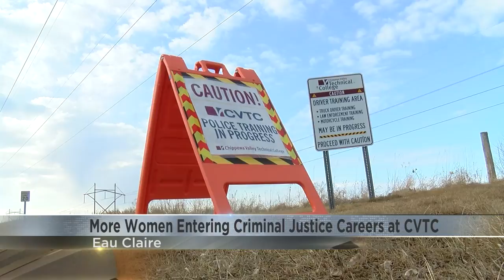More women entering criminal justice careers at CVTC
At CVTC, more women than ever are joining their law enforcement academy and studying criminal justice.